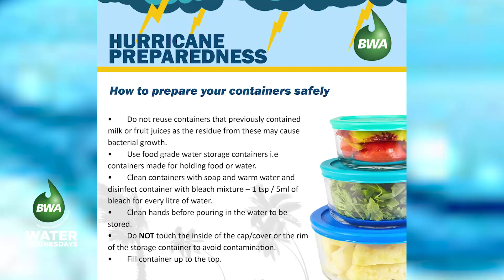How Silt is Possibly Entering The Bowmanston Water Well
This week Director of Engineering, Charles Leslie takes us on a virtual tour as he explains the work the Authority is undertaking to address the discoloured water issues affecting customers in parts of St. John, St. George & St. Philip